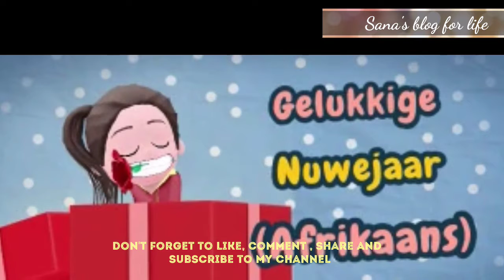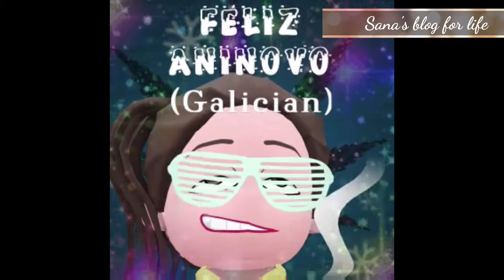Happy New Year gifs and pictures in different languages/ fonts and style | Animated video for kids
Follow me on other social media networks

Sana's blog for life (Sanasbfl)